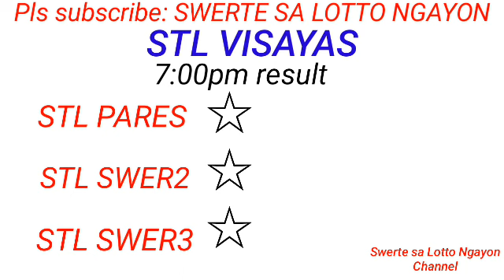STL - VISAYAS ABRA June 27, 2023 1ST DRAW RESULT